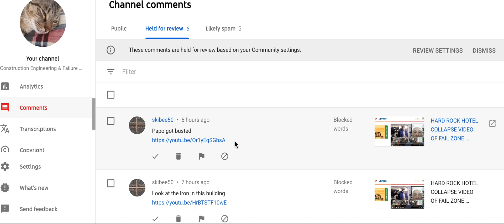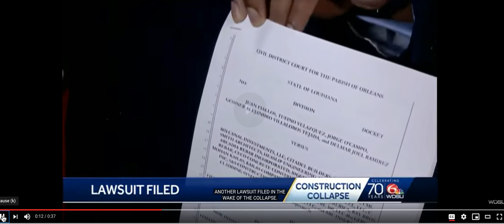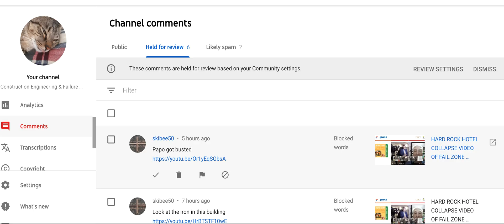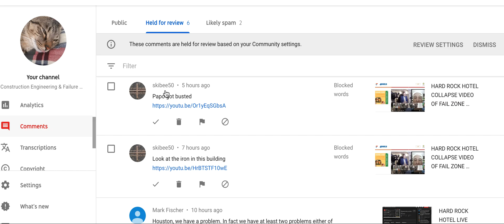Hard Rock Hotel Collapse ILLEGAL WORKER GETS BUSTED plus PROPER DECK PLACEMENT?